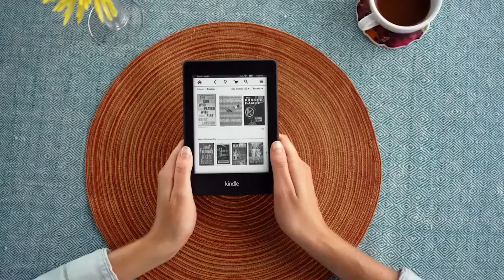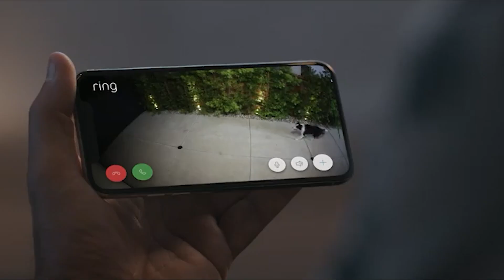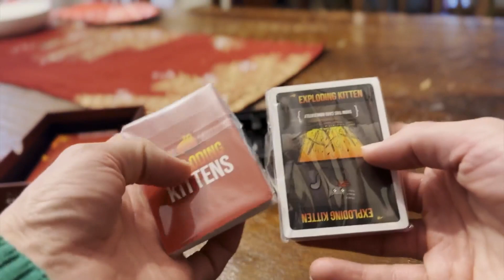ESTOS 15 PRODUCTOS de AMAZON SON REALMENTE INCREIBLE!! | Gadgets Geniales Que seguro quieres conocer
En este video te presento 15 productos geniales que puedes comprar en la actualidad

▓▓▒▒▒░ Productos ░▒▒▒▓▓
Limpiador de poros eléctrico Blackhead Remover
Kindle Paperwhite - Lector de libros electrónicos resistente al agua
Xiaomi Mi Electric Scooter
Echo Show 10 (3.ª generación) - Pantalla inteligente HD con movimiento y Alexa
Cámara de seguridad, Ring Stick Up Cam
Instant Pot Duo 7 en 1 - Olla a presión eléctrica
Juego de mesa para fiestas Exploding Kittens
Botella de agua inteligente Hidrate Spark 3
Microscopio digital USB Jiusion
Aspiradora robótica iRobot Roomba 675
Kit de herramientas de reparación de 117 piezas DEWALT
Lámpara de escritorio LED TaoTronics con carga inalámbrica
Echo Dot (4.ª generación) - Altavoz inteligente con Alexa
Altavoz portátil Bluetooth Bose SoundLink Mini II
Monitor de presión arterial Omron Platinum